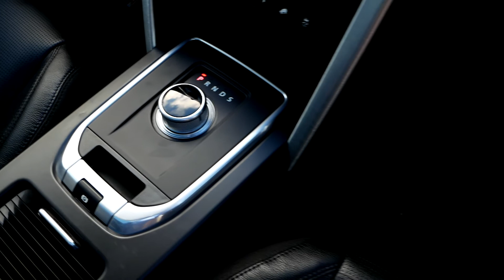Land rover Discovery Sport